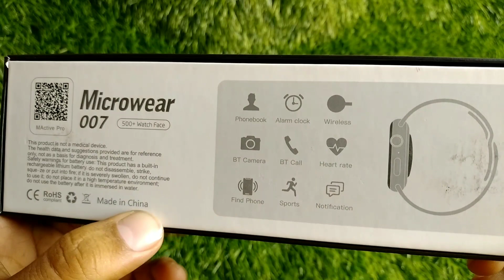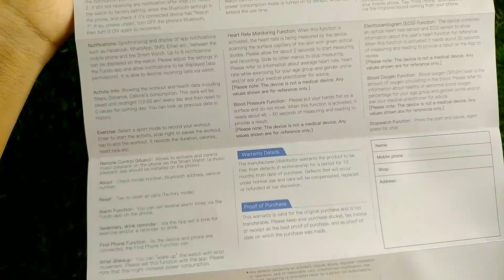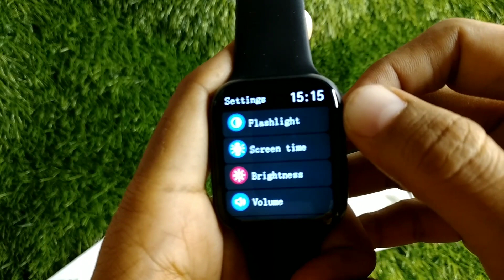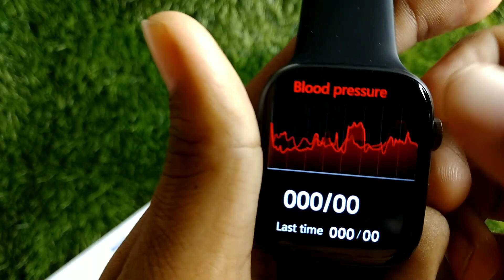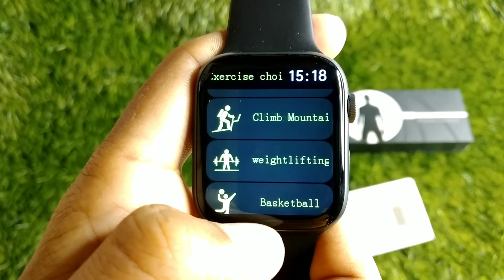microwear 007 smartwatch, edge to edge display smartwatch, unboxing, review, best smartwatch 2023